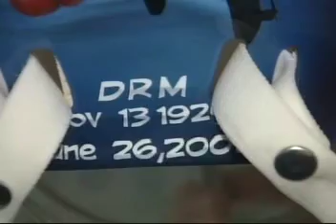MSG+ NHL Goalie Masks Segment Compilation, Part 2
Stupid Youtube making me jump through hoops to post a video longer than 15 mins (even though I recently posted one 18 mins long recently, and a few over 45 mins in the past) so I had to break this into two parts.

The Devils Broadcast had a small feature from time to time highlight goalie masks, usually of the opposing goalie. Here is a selection of them, roughly in chronological order

00:00 Johan Hedberg
00:54 Mike Smith(TB)
01:51 Ilya Bryzgalov
02:37 Tomas Vokoun
03:26 Steve Mason
04:14 Gerry Cheevers and Tuukka Rask
06:10 Kari Lehtonen
07:36 Antero Nittymaki
08:17 Marty Turco(Hawks)
09:13 Jonas Enroth
09:47 Devan Dubnyk
10:33 Dwayne Roloson and Chico!
13:06 Dwayne Roloson(TB)